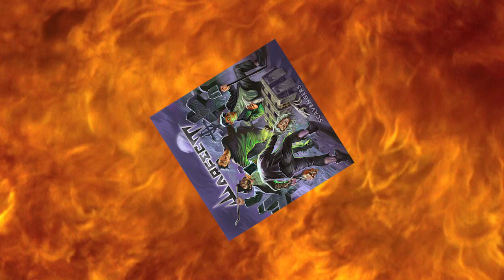WARFECT - "Scavengers" (Official Album Trailer)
taken from the upcoming WARFECT album "Scavengers" that will be released on CD/digital on the 13th of May 2016 via Cyclone Empire.

The album was recorded by the band themselves and singer/guitar-player Fredrik Wester took all producing, mixing and mastering duties in AudioDome studios!

The cover artwork was again done by Andrei Bouzikov (who already did covers/artworks for bands like MUNICIPAL WASTE, AUTOPSY, SKELETONWITCH, CANNABIS CORPSE or FUELED BY FIRE) and the album will contain 11 killing tunes full of energy, power and dedication...here´s the tracklist:

01. Purveyors of Cadavers
02. Reptile
03. Anatomy of Evil
04. Watchtowers
05. Suffocate the Chosen
06. Predators
07. The Resurrectionists
08. Skin Bound
09. Evil Inn
10. Savaged by Wolves
11. Into the Crypt

Line-Up:
Fredrik Wester – Vocals and guitar
Kristian Martinsson – Bass
Manne Flood - drums

For fans of: SLAYER, SODOM, DEFLESHED, EVILE, KREATOR, WHIPLASH, BONDED BY BLOOD, SSS, VEKTOR, DESTRUCTION

The furious live band will be touring again this May with VULCANO throughout Europe:

VULCANO - Bloody Vengeance Eurotour 2016
+ THE GRIEF (ECU)
+ WARFECT (SWE)
3 May - Tannheim GER @ Schwarzer Adler
4 May - Tilburg NL @ Little Devil
5 May - Deinze BEl @ Cafe Elpee
6 May - London UK @ Nambucca
7 May - Bressuire FRA @ TBA
8 May - Paris FRA @ Le Klub
14 May - Porto POR @ Cave 45
15 May - Salamanca SPA @ Nave Bunker
16 May - Granada SPA @ TBA